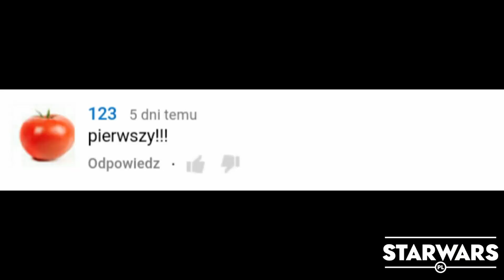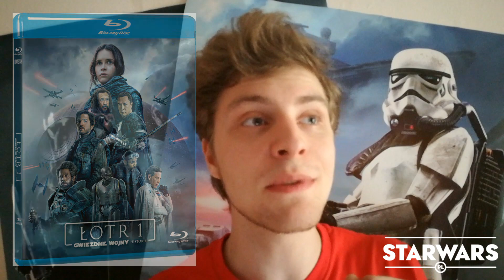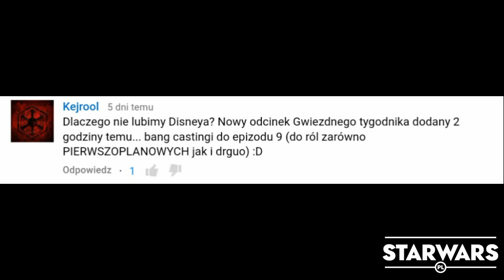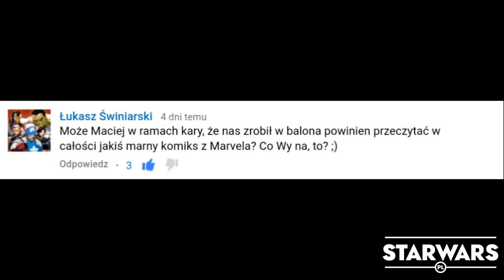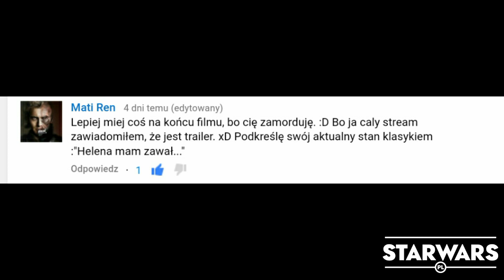Gwiezdny tygodnik #7 poznajmy się bliżej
Dajcie łapki w górę.